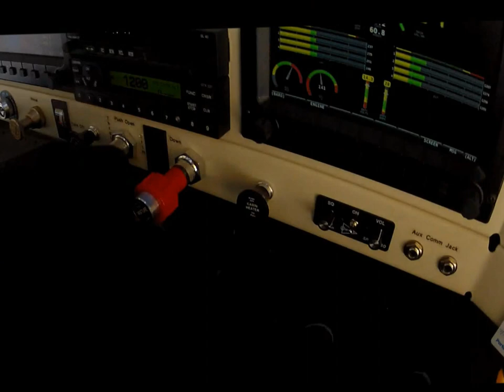Alaskan Rebel first ski movie.wmv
This is a movie of a ski flying trip from Anderson Lake AK to Beluga Lake and back.  Included is a flyover of our place on the Anderson Lake strip.